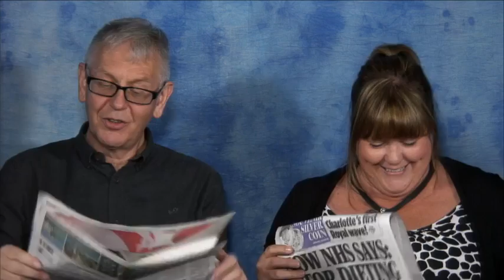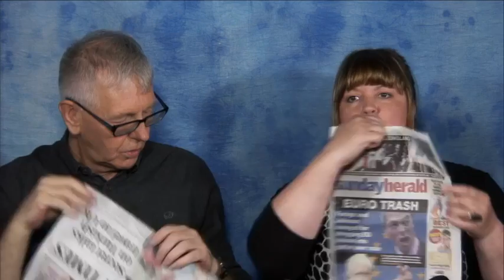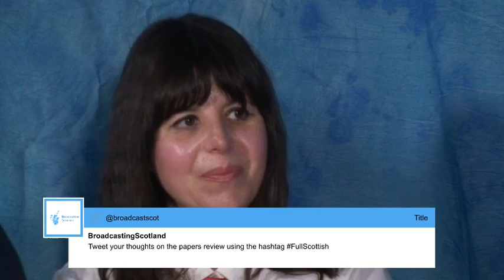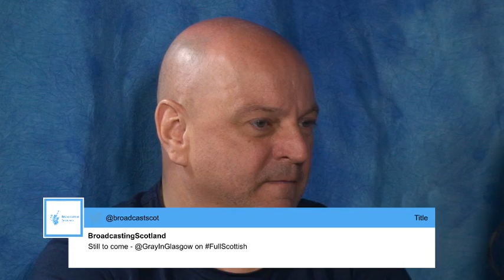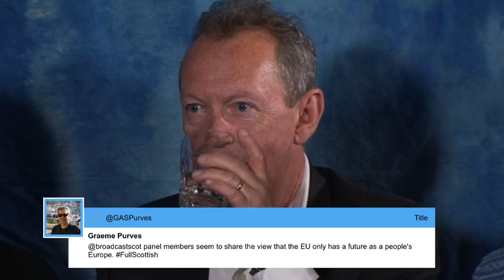Full Scottish - 12th June 2016